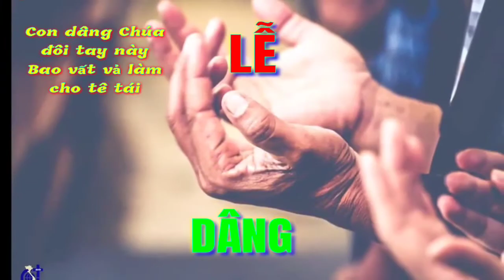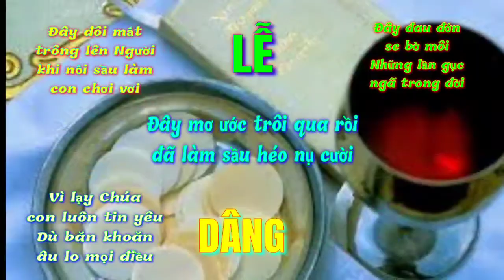(TN) Lễ Dâng (Con Dâng Chúa đôi tay này... - Nguyễn Mộng Huỳnh)